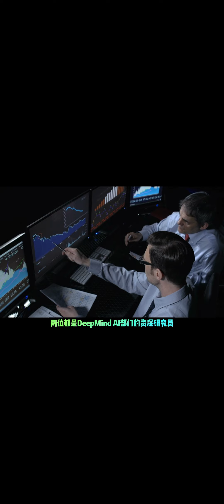馬斯克宣布成立xAI人工智能公司，理解「宇宙的真實本質」團隊12人中，華人研究員共有4位，馬斯克對公司的定位似乎是瞄準OpenAI、谷歌、Anthropic等展開競爭#xAI#馬斯克#馬斯克xAI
馬斯克宣布成立xAI人工智能公司，理解「宇宙的真實本質」xAI是一家獨立於X Corp的公司，但將與X公司 (Twitter)、特斯拉和其他公司密切合作和聯動，團隊12人中，華人研究員共有4位，分別為Yuhuai Wu、Greg Yang、Guodong Zhang和Zihang Dai。其中Yuhuai Wu博士畢業於多倫多大學、後在斯坦福大學攻讀博士後，Greg Yang本科畢業於哈佛大學、後就職於微軟研究院，Guodong Zhang本科畢業於浙江大學、後在多倫多大學攻讀碩士和博士，Zihang Dai本科畢業於清華大學、後博士畢業於卡耐基梅隆大學就職於谷歌研究院。鑒於xAI的團隊成員曾參與過AlphaCode、GPT-3.5和GPT-4等項目，馬斯克對公司的定位似乎是瞄準OpenAI、谷歌、Anthropic等展開競爭#xAI#馬斯克#馬斯克xAI